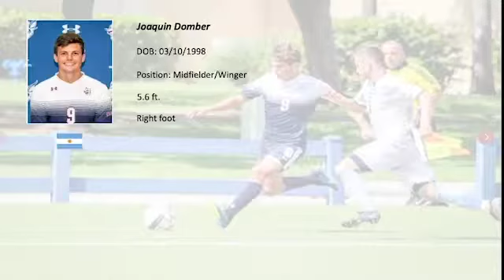Joaquin Domber- Winger